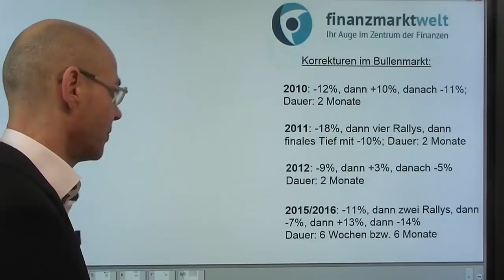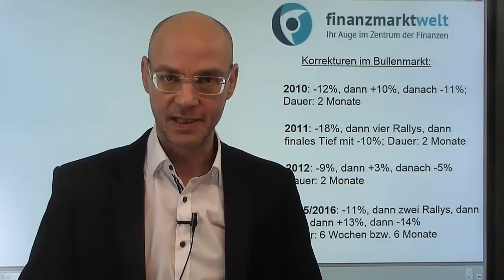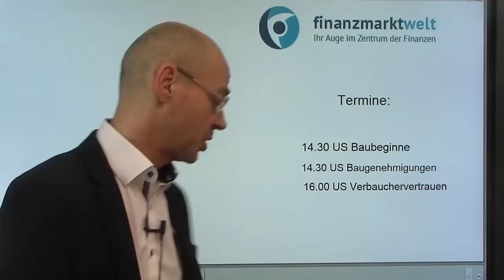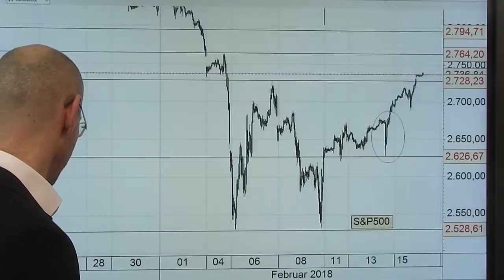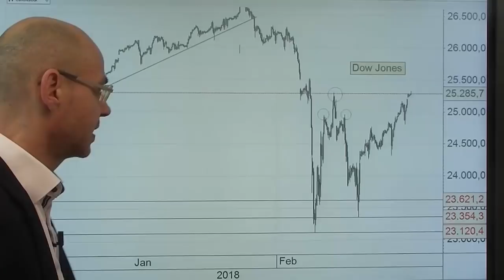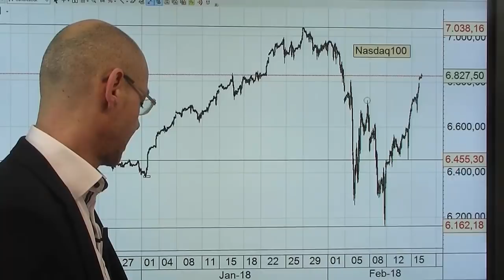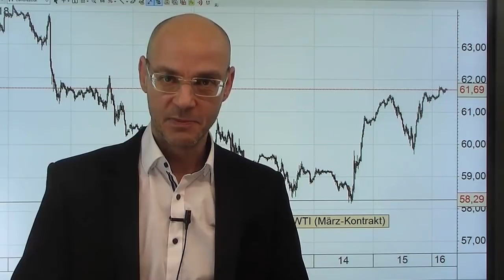Die Sorglosigkeit ist wieder da! Videoausblick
Die Wall Street nun fünf Handelstage in Folge im Plus, der Nasdaq sogar mit der stärksten 5-Tages-Rally seit dem Jahr 2011. Nun hört und liest man allenthalben: die Turbulenzen seien ausgestanden, der Markt reagiere nicht mehr auf den Anstieg der Renditen am Anleihemarkt etc. Der S&P 500 nun nur noch knapp 5% unter seinem Allzeithoch, aber auffallend ist, dass die Vola trotz der Anstieg der Aktienmärkte nicht weiter zurück geht, ein ähnliches Muster hatten wir im Dezember/Januar, also vor dem sell off. Die Vergangenheit zeigt, dass es sehr untypisch (und damit unwahrscheinlich) wäre, wenn nun wieder der alte Bullen-Modus nach nur zwei Wochen Unsicherheit einsetzen würde. Heute Nacht in Asien neue Tiefs beim Dollar (Euro-Dollar über dem Januar-Hoch), die US-Futures höher, der Dax derzeit schwächer als die US-Indizes..